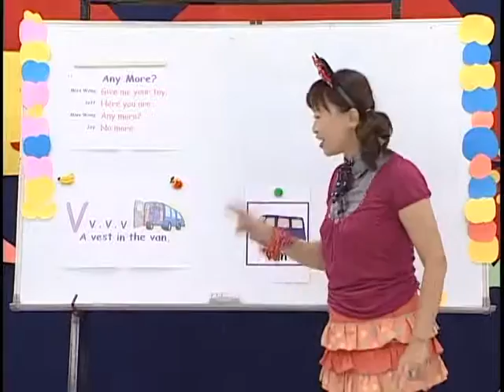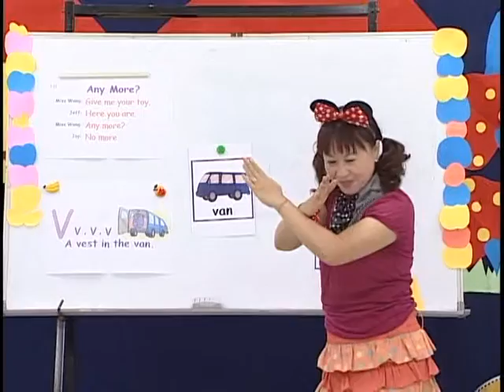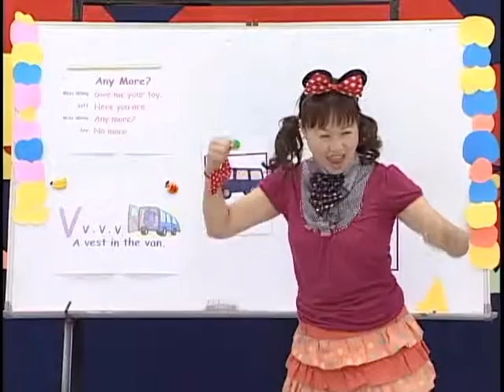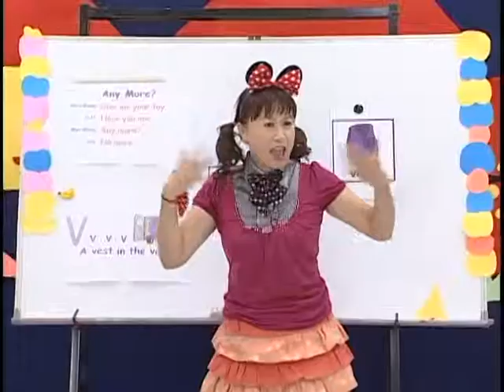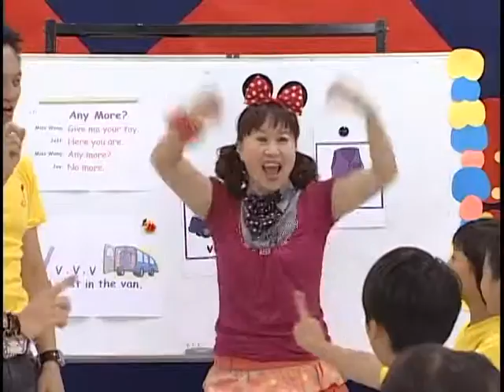【Shine On 基礎】Lesson24 - Any Mre?